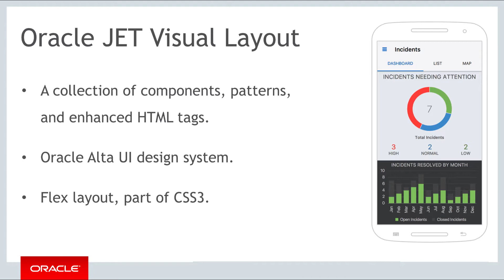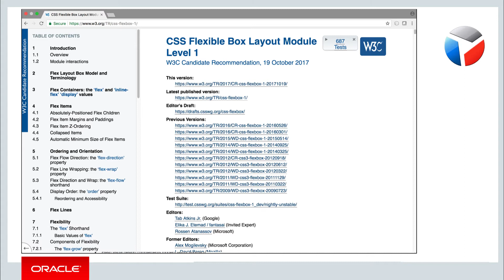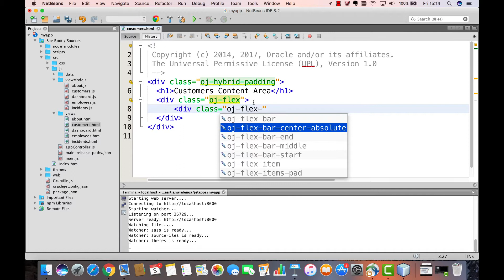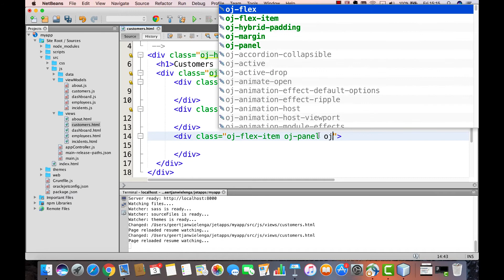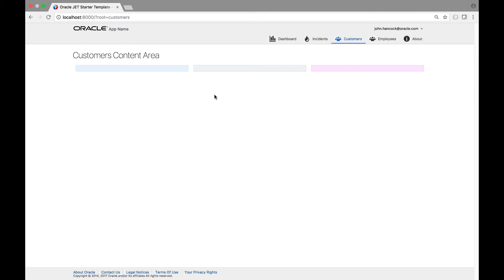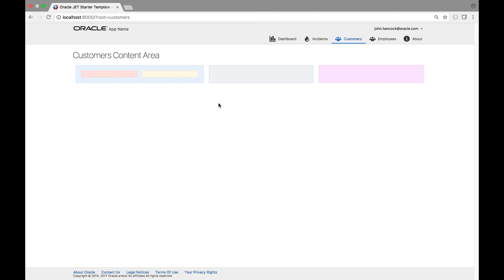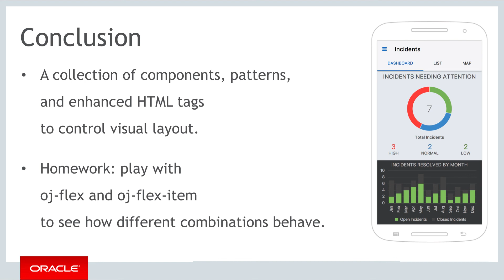Oracle JET - Lesson 1 - Part 10: Oracle JET Layouts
Introduction to Oracle Alta UI and Flex Layout (part of CSS3), as the central technologies for laying out Oracle JET applications.